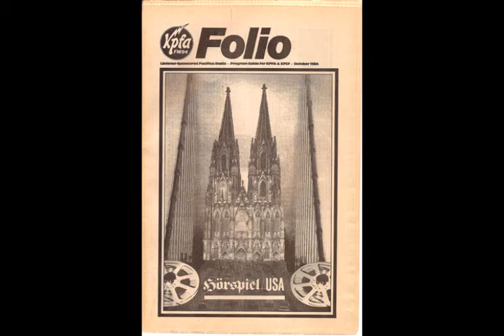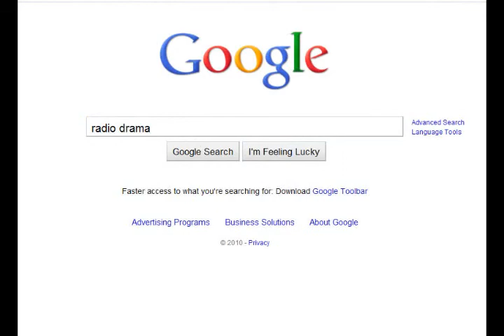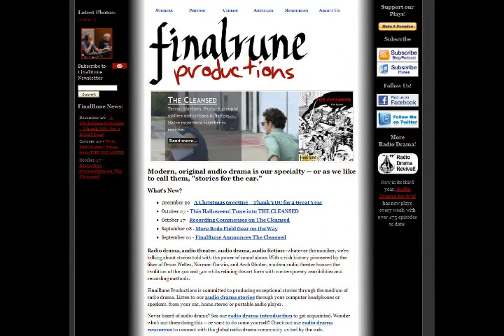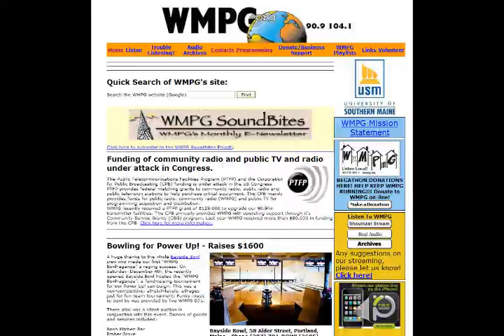The Cleansed - Promo Video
Director Fred Greenhalgh pitches The Cleansed, a new epic post-apocalyptic audio drama set in a post-oil America.  Oh, and a brief history of radio drama and a nuke goes off, too.